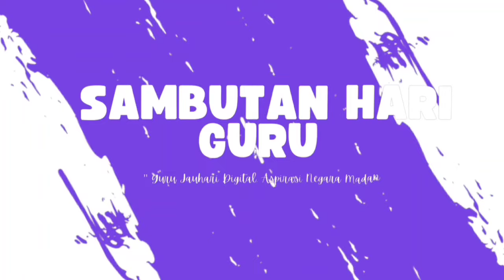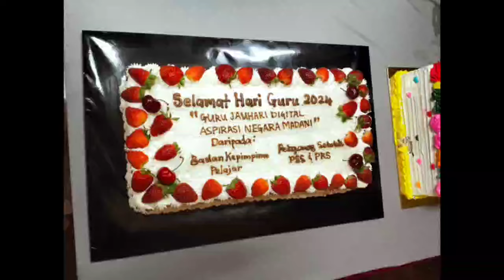Sekitar Majlis Sambutan Hari Guru Peringkat SMKTSSB 2024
Majlis Sambutan Hari Guru Peringkat SMK Tun Syed Sheh Barakbah
" Guru Jauhari Digital, Aspirasi Negara Madani "

16 Mei 2024 | Khamis
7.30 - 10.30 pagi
Tema : Men In Black & Ladies Flower

Vid by Ayuni💕